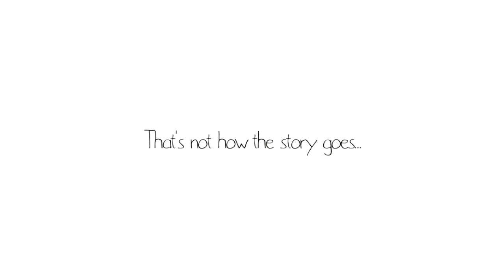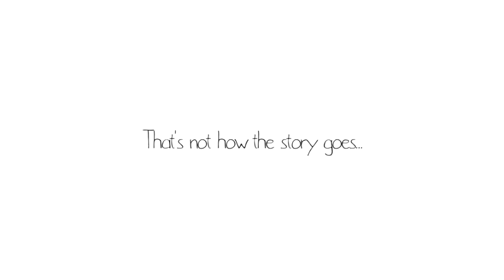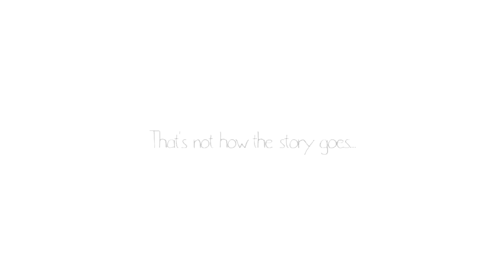I, Hope - Parte 4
El día de hoy conseguimos la siguiente arma para nuestro arsenal, con una isla que nos da mucha más diversión, aunque un combate más complicado.

~oO0Oo~~~oO0Oo~~~oO0Oo~~~oO0Oo~~~oO0Oo~~~oO0Oo~~~oO0Oo~

~oO0Oo~~~oO0Oo~~~oO0Oo~~~oO0Oo~~~oO0Oo~~~oO0Oo~~~oO0Oo~